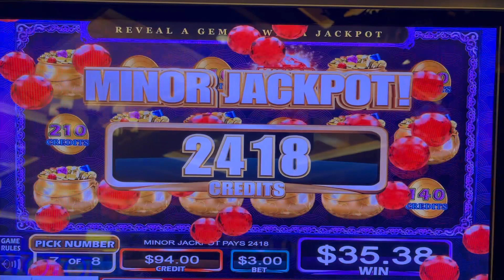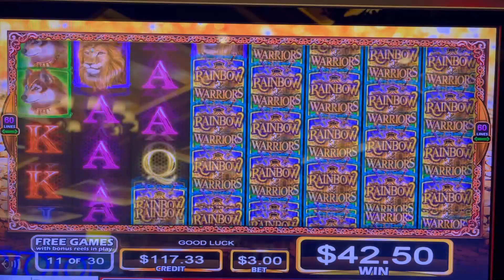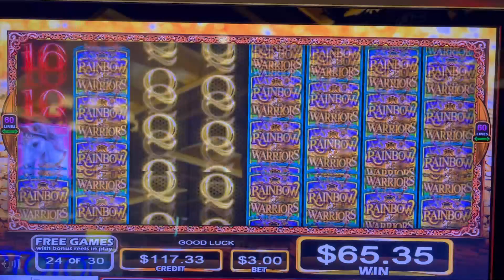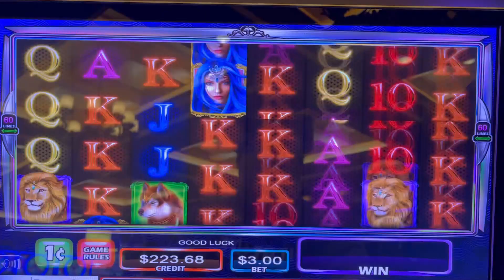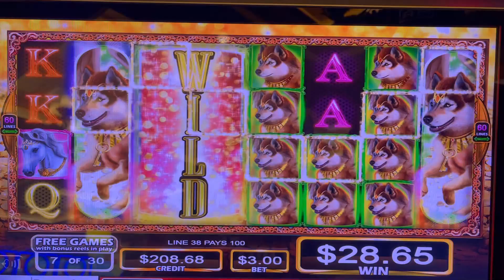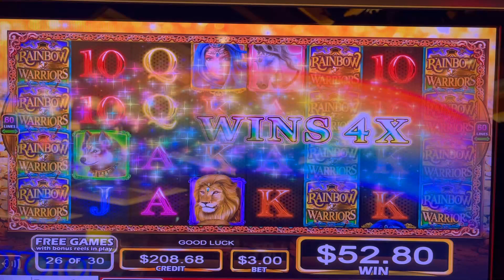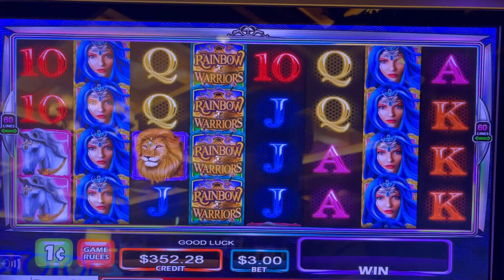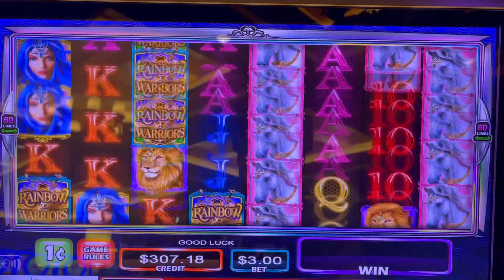RAINBOW WARRIORS SLOT MACHINE GONE WILD!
Our first time playing Rainbow Warriors slot machine and it was unreal!

Social
😱 ►► ► Vegas Bros Exclusive Links ◄◄◄ 😱

Don't ever play with money you cannot afford to lose. Please gamble responsibly. This is an entertainment channel. Remember that these are games & you don't always win.

© All uploads are the intellectual property of Vegas Bros Slots. You do not have permission to re-use or publish any part of them without our written consent.